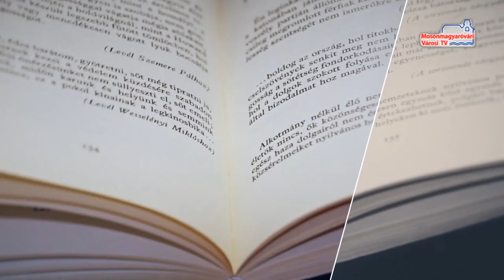A hét verse (Gyimóthy Gábor: Nyelvlecke)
Gyimóthy Gábor: Nyelvlecke című versét előadja Peszlen Bea, a Csütörtöki Szalon tagja.